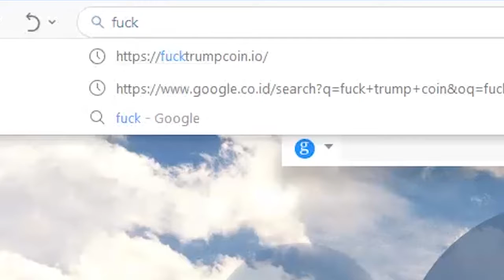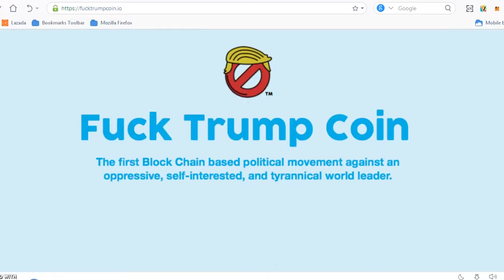WELCOME TO FUCK TRUMP COIN !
This video is devoted to the FTC Video Contest.
Video is made by my own
(My username telegram is @albert99999).